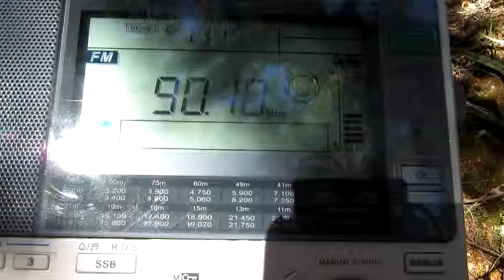The Hits from Wellington on 90.1 mHz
Transmitter Power - 3.2 kW
My Altitude - more or less 1500 metres
Distance - more or less 500 kilometres
Local time - 9 Jan. 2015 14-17